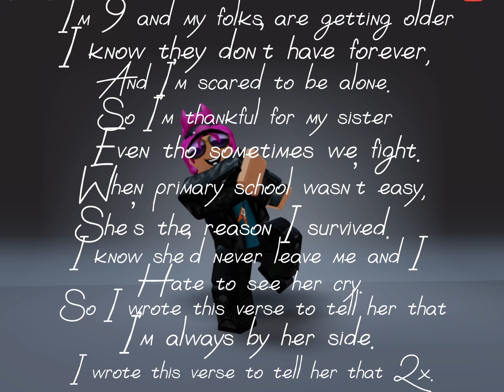I’m 9 and my folks are getting older👍😎🤩🤙🤘🥳trendshorts